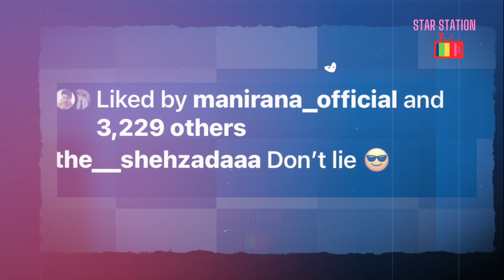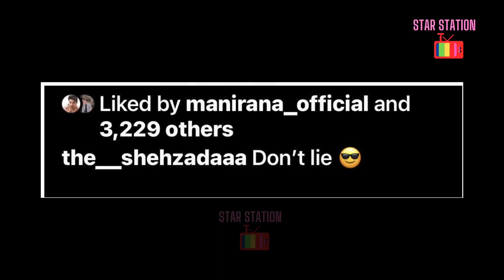Yrkkh Exit के बाद Shehzada Dhami ने करवाया NEW SHOW के लिए Photoshoot | किस्से मार रहे हैं TAUNT?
Osgn
Star Station Tv update on your favorite trending star by Raj Dixit.
After Yeh Rishta Kya Kehlata exit recently Shehzada Dhami posted post of his latest photo shoot with the caption "Dont Lie" , Now what do you think, for whomeis this TAUNT?